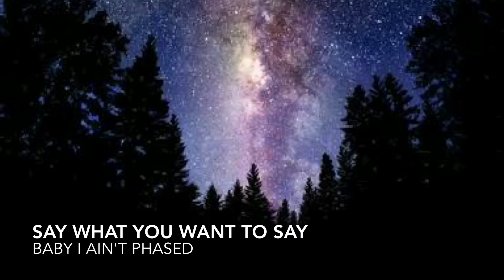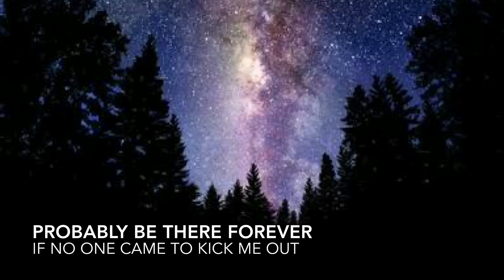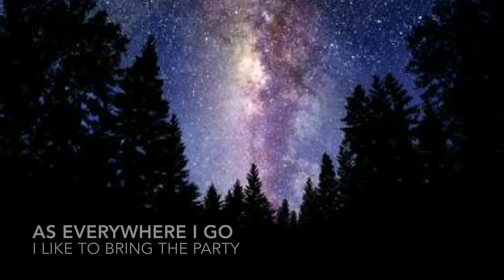Do My Own Thing (Official Lyric Video) || Zach Clayton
'Do My Own Thing' Official Lyric Video.

So what, Tv
Party, Prom king
I do my own thing

I need like 7 alarms
For me to get up out of bed
Fix my hair in the mirror
More times than I like to admit
Always checking my phone
I got to scroll through my dms
Go live for a minute
And then I kick it with my friends

Some people say that I'm too wild
Don't bother me if I'm not your taste
Some people say that I'm too loud
Say what you want to say
Baby I ain't phased

So what
If I am not the kind of guy you see on tv
As every where I go I like to bring the party
I go to school
At home I'll never be the prom king

So what
If I don't go to bed until it's way past 3
The only time I'm cool is at a meet and greet
Hence I am not a Hollywood celebrity

I just do my own thing
We do our own thing
So everyone sing

I take a two hour shower
Not my fault we're in a drought
Probably be there forever
If no one came to kick me out
Always leaving a mess
Each time I'm running out the door
Rather go trampolining
Than sit at home just being bored

Some people say that we're too wild
Don't bother us if we're not your taste
Some people say that we're too loud
Baby we ain't phased

Catch me and my friends
Hanging late at night
When it comes to style
I'm the basic type
We stay at the movies
Where it feels just right

Right

We don't really care
We do what we like